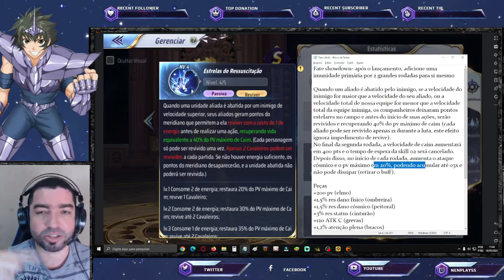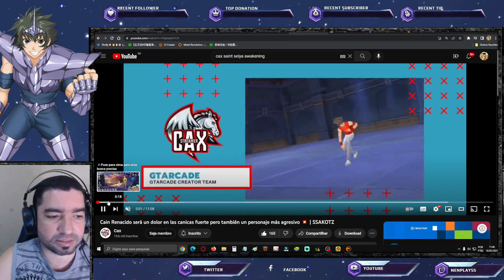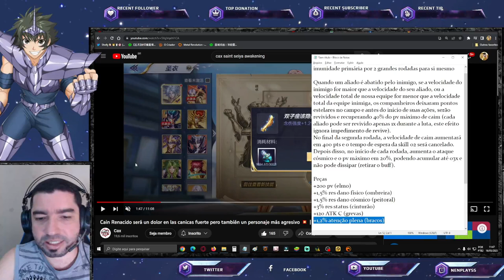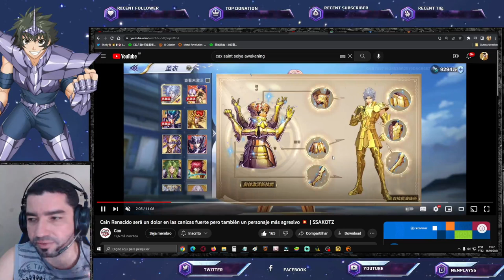CR Caim de Gêmeos com Meta Favorável. Partita de Coruja Receberá Novo Buff - Saint Seiya Awakening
Confira gameplay do Caim de Gêmeos Cloth Repair (Despertado) e a informação de notas de buff da Partita de Coruja. Confira os Pacotes da Loja Vip GT, no link abaixo, adquirindo itens desta loja, também ajudará o canal: